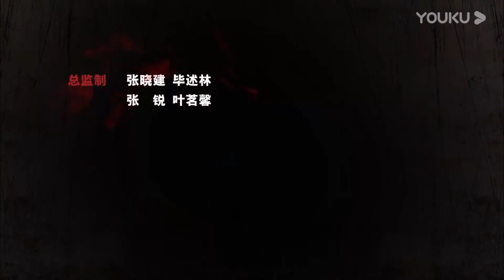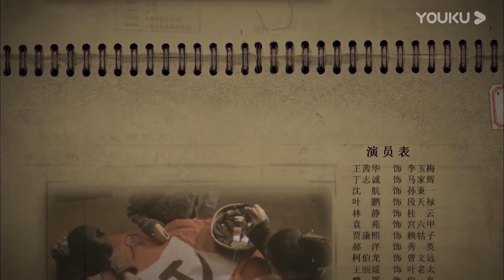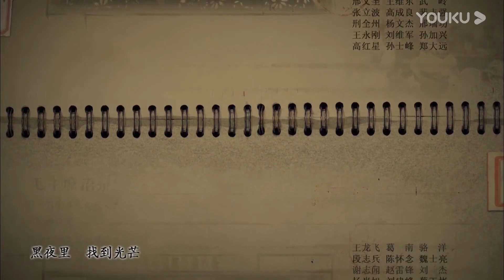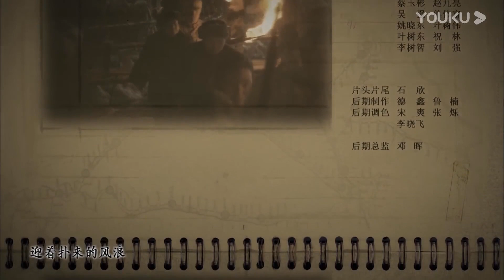《党的女儿》20 | 秘密潜伏 做英雄背后的女人 | 王茜华 丁志城 林静 叶鹏 沈航【捷成华视悬疑剧场】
《党的女儿》
导演：刘进
编剧：孙民纪、王德忱
主演：王茜华、丁志城、林静、叶鹏、沈航
集数：30集

剧情简介：
　　1934年，赣闽苏区上空乌云滚滚。中央红军在左倾冒险主义领导下，排除了毛泽东的游击战方针，竟以阵地战对抗国民党的第五次大围剿，结果，红军屡受重创，连连败退，中国革命由此转入低潮。
　　江西赣南山区五常镇。红军与白匪又展开了一场恶战！受伤的畲族女红军盘婺女踉踉跄跄地逃到镇上，被马家辉夫妇发现。马家辉赶紧把她救进杂货铺。李玉梅抱着女儿来看病，正撞上白匪团长孙可木闯进来搜查红军伤员下落……